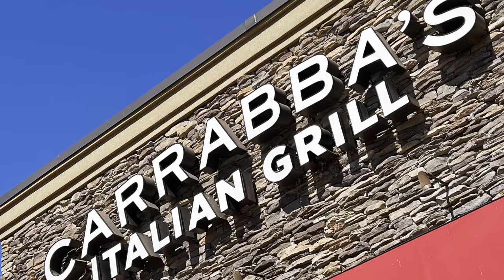Carrabba’s Italian Grill Hendersonville, TN